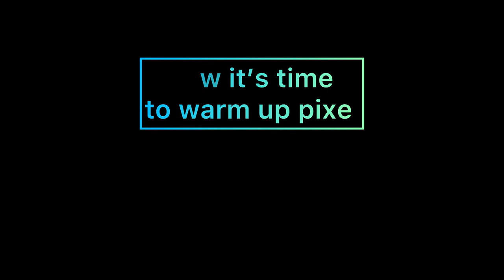Training Pixie, Episode 44